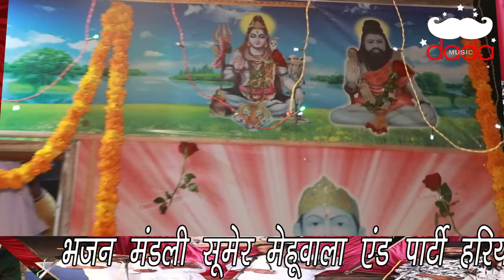Latest Deru Bhajan | Man Ho Ja Deewana | Sumer Mehuwala & Party | Jagran Karndi Dham | DADA MUSIC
Bhajan  man ho ja deewana re